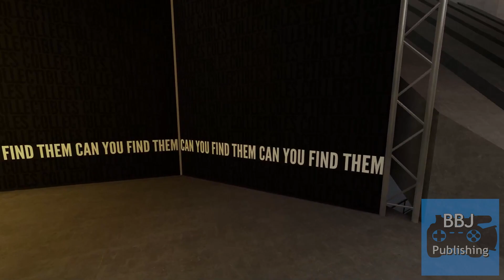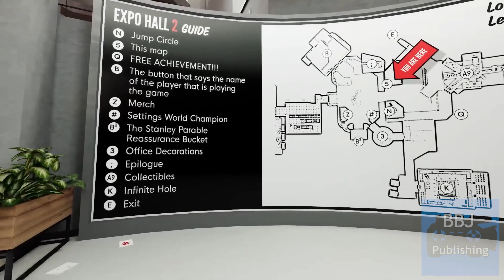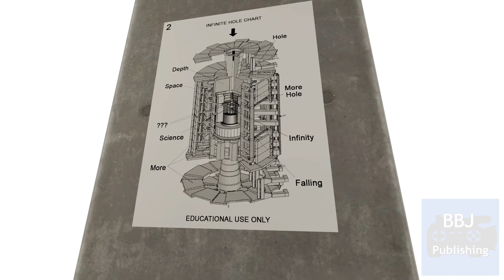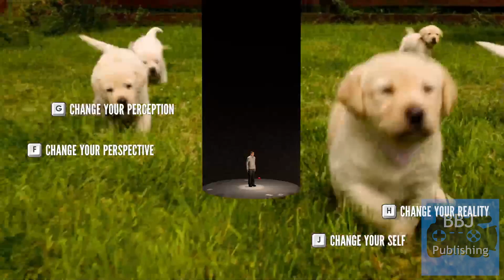TSP: UD - Episode 4: The Hole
We're back this week with The Stanley Parable: Ultra Deluxe.
This time, we found a hole…
Just a hole.
Let’s see what’s at the bottom of it!!!

Discord: (coming soon... if you guys want it)